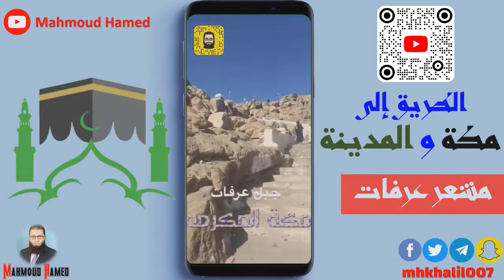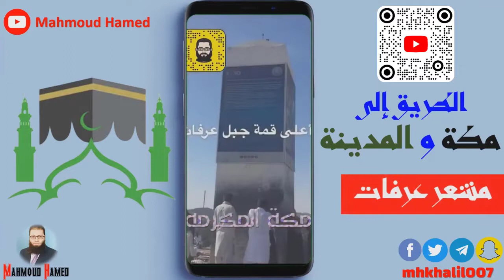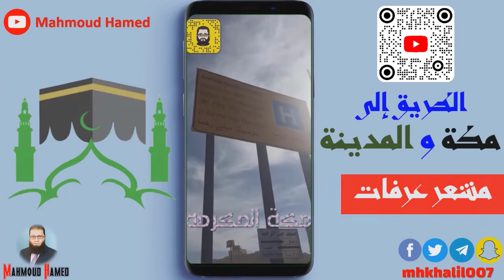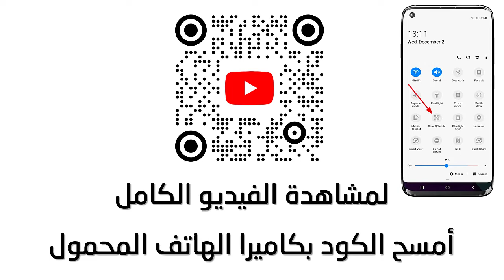تنبيهات للحاج 🕋 | صعيد عرفات كله مَوقِف فلا تشق على نفسك